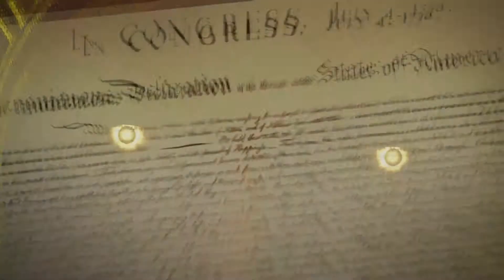"EASTER EGG END CUTSCENE" ⚡ ANCIENT EVIL ⚡ BLACK OPS 4 ZOMBIE DLC 2 ⚡ [DEUTSCH/GERMAN]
In diesen Video zeige ich euch in Black Ops 4 Zombie auf der Map Ancient Evil die Cutscene vom Main Easter Egg. :)